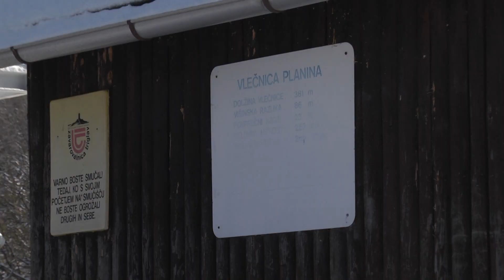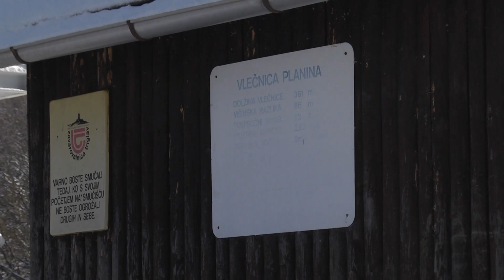KRŠKO: Smučišče na Planini v Podbočju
Več kot petnajst let je že, odkar na Planini v Podbočju smučišče ne obratuje več. Na to obiskovalce opominjata opustošena gostinska koča in nekaj stometrska žičnica. Bili so načrti za obuditev smučišča oz. za vzpostavitev letno-zimskega rekreacijskega centra, a se na koncu niso uresničili, želja po tem pa še vedno obstaja.